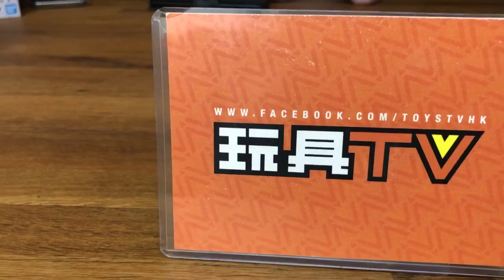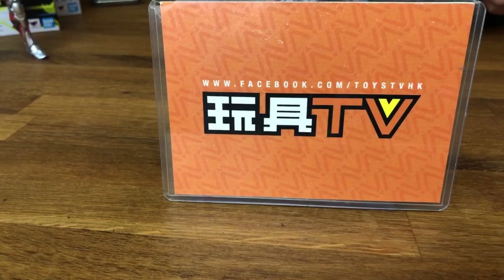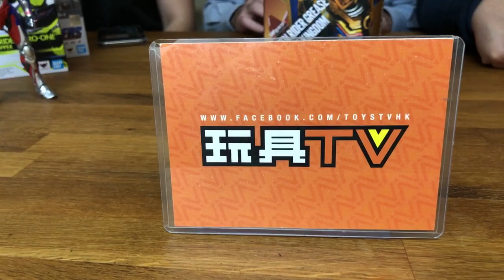「爆玩具」S.H.Figuarts Kamen Rider Zero-One Rising Hopper TOYSTV Unbox Bandai